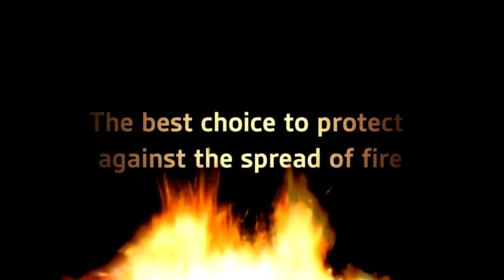Protecta FR Wrap in EX Mortar - Fire stopping pipe melting through-penetration within concrete floor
Protecta Pipe Wrap consists of a plastic wrapped graphite based swelling material that reacts with heat that fills the cavities resulting from the melting plastic through-penetration in case of a fire.

It may be used both for plastic pipes (PVC, PP, PE ABS and Alupex), bundles of plastic pipes with or without cables as well as cable bundles.  The Pipe Wrap is cast into the wall or the floor by fixing it round the through-penetration with the attached sticker.